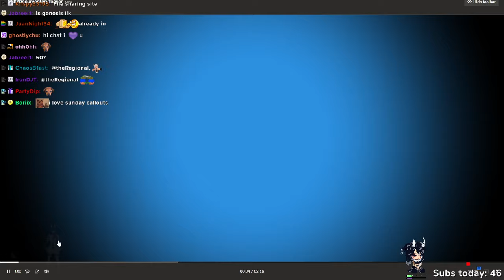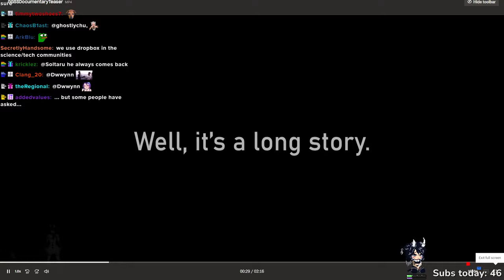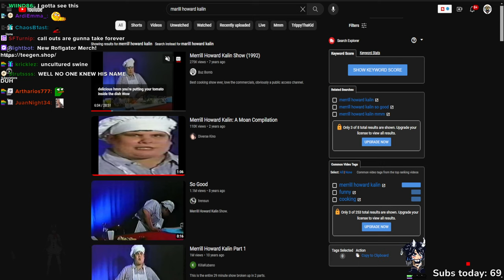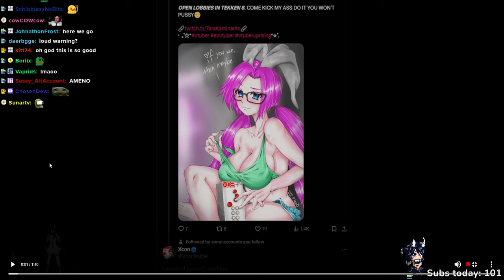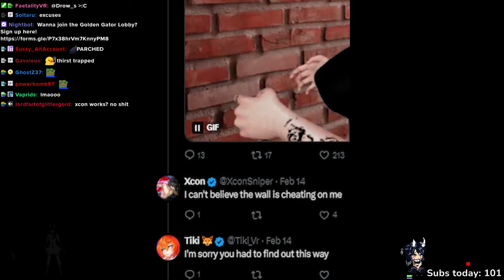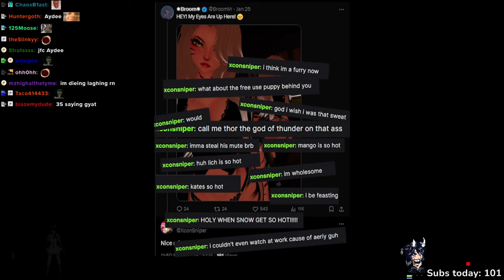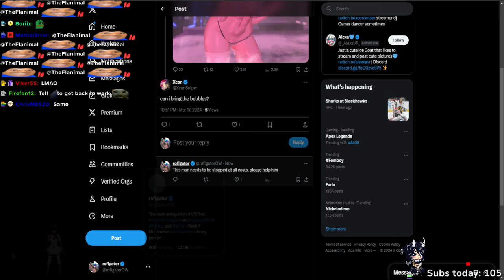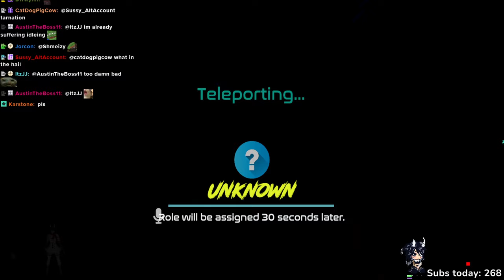March 18, 2024 part 1of2 BUCKLE YOUR SEATBELT ITS SUNDAY NIGHT CALLOUTS